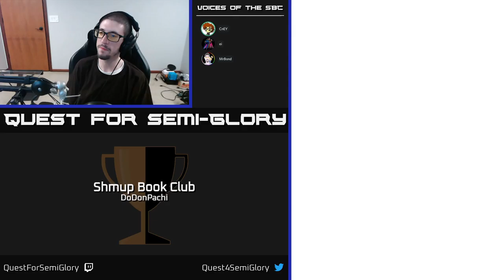Shmup Book Club, Jun 2022 - DoDonPachi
DoDonPachi (1997, Arcade)